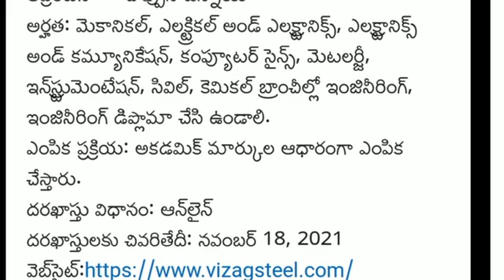Vizag steel plant job notification 2021 150 vacancies